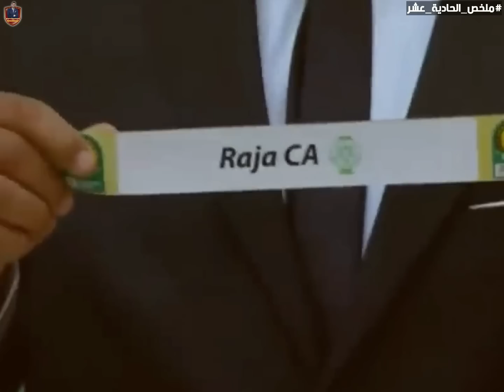ملخص الحادية عشر .. لا تقلب الصفحة حتى تقرأ السطر الأخير 📃🦅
متنساش تشترك في القناة وتفعل الجرس ❤️